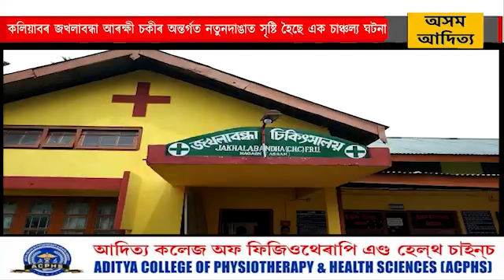কলিয়াবৰ জখলাবন্ধা আৰক্ষী চকীৰ অন্তৰ্গত নতুনদাঙাত সৃষ্টি হৈছে এক চাঞ্চল্য ঘটনা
কলিয়াবৰ জখলাবন্ধা আৰক্ষী চকীৰ অন্তৰ্গত নতুনদাঙাত সৃষ্টি হৈছে এক চাঞ্চল্য ঘটনা । শোৱাপাতিত ডিঙি কাটি হত্যাৰ চেষ্টা নতুনদাঙাৰ চেমচং তেৰংঙক